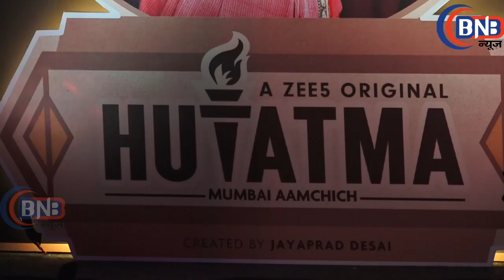''Hutatma'' Web Series Screening With Anjali Patil,Sachin Khedekar And Others A ZEE5 Original